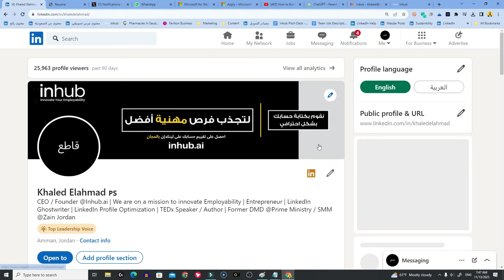InHub ai Intro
A quick intro video for InHub.ai